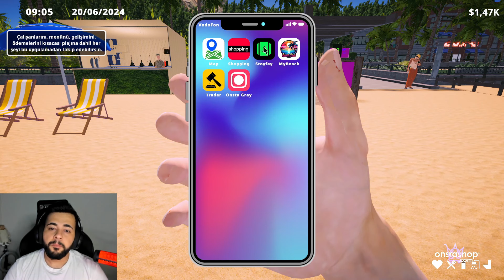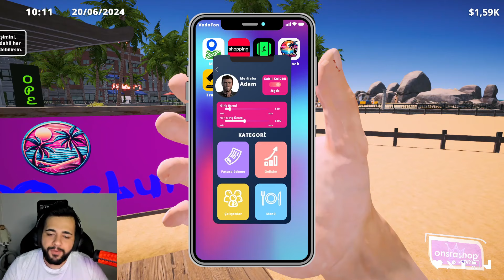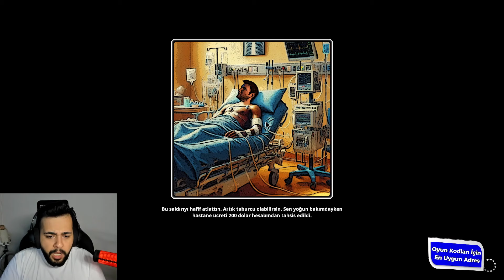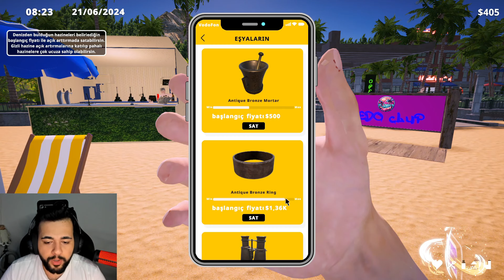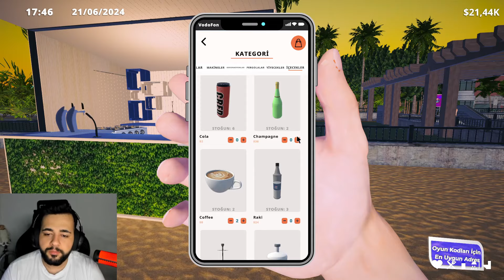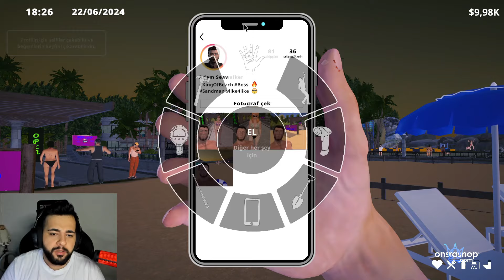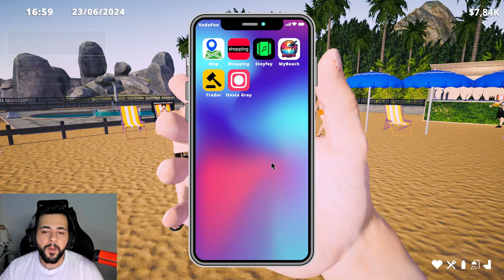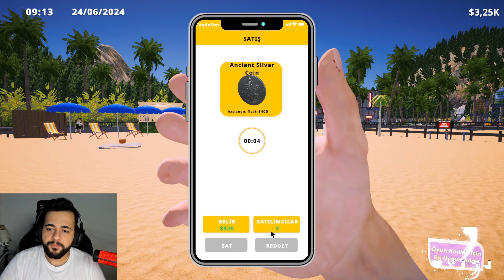MÜŞTERİLERİ ADAYA GÖTÜRDÜM 😂| BEACH CLUB SIMULATOR | BÖLÜM 2